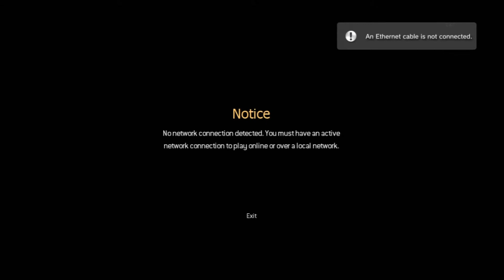eRa vs VuMe | 2-0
eRa is BACK!! This is our First CM! They refused to play 2nd game so yeah haha Calling us Double Rosters Ha! GG 2-0 xD Sorry Guys i DId bad cuz it was my first time playing HD and i usually play SD on COD4 So yeah